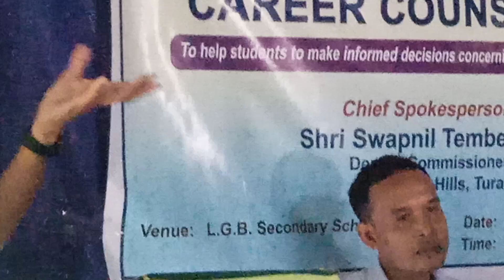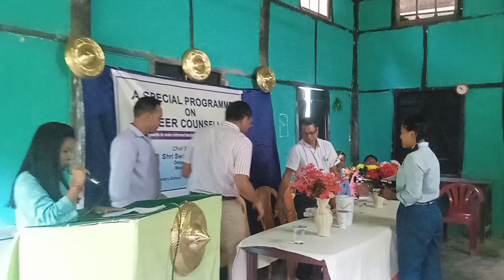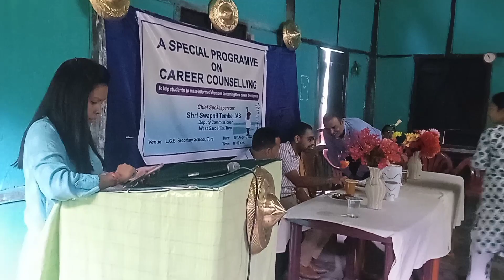LGB secondary School Tura ll Aspecil programme ll career counselling 2022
LGB secondary School Tura ll aspecial programme ll Career counselling 2022